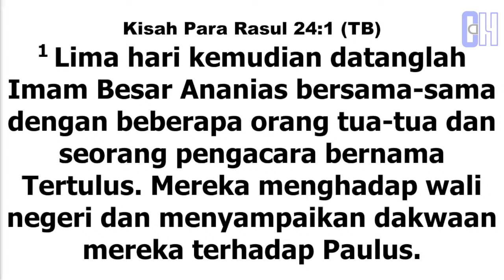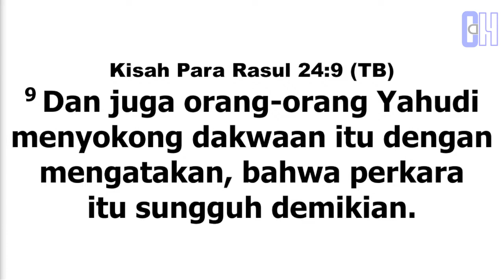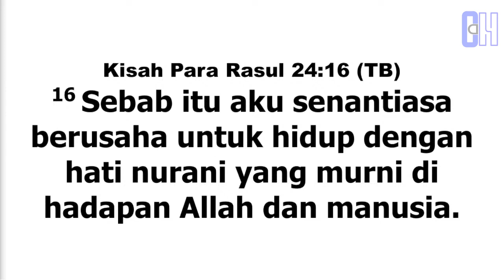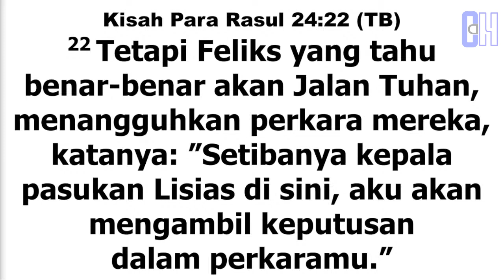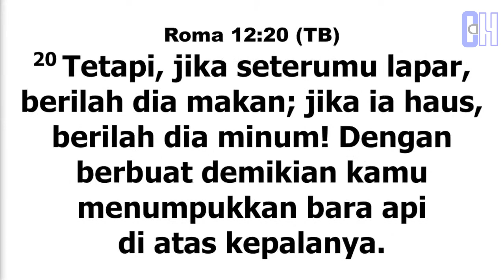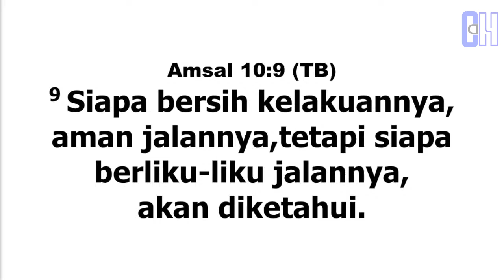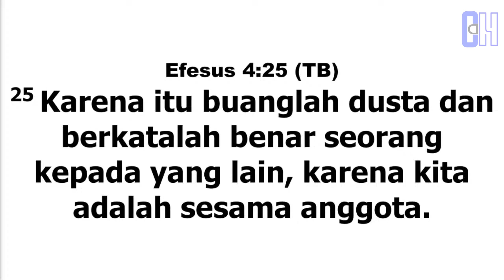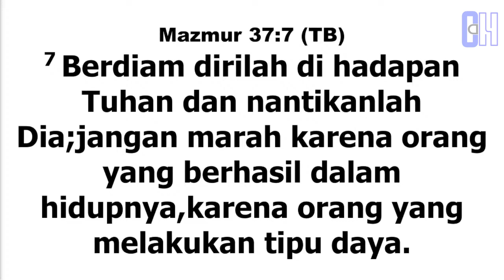Berita Injil Keselamatan: Hidup Berintegritas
Pemberitaan Firman kali ini adalah mengenai "Hidup Berintegritas"

Mari bersama-sama menikmati pemberitaan Injil Tuhan, Kiranya Firman Allah senantiasa menjadi ingat- ingatan bagi kita.
Supaya nama Tuhan saja yang dipuji dan dimuliakan. Haleluya..